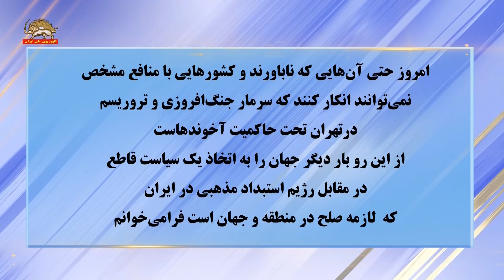کنفرانس درپارلمان انگلستان ـ سخنان خانم مریم رجوی وسخنرانی اعضای مجلسین ـ ق ۱-۱۲ بهمن ۱۴۰۲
کنفرانس درپارلمان انگلستان ـ سخنان خانم مریم رجوی وسخنرانی اعضای مجلسین -ق ۱